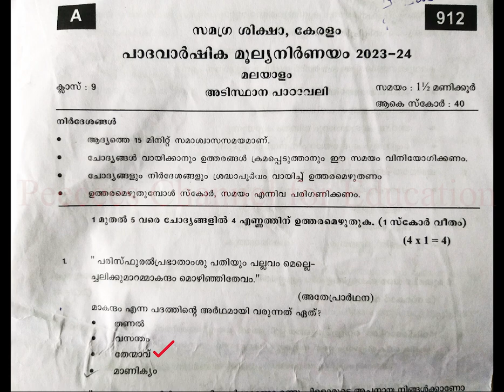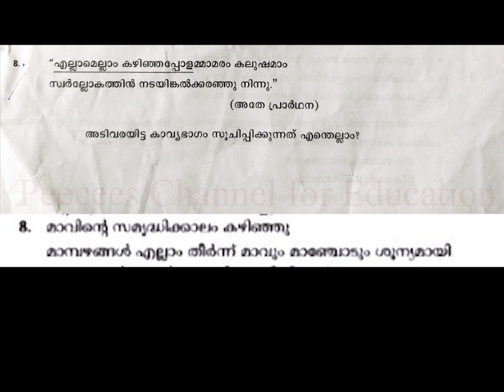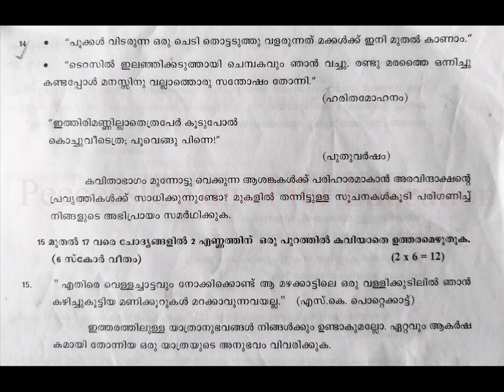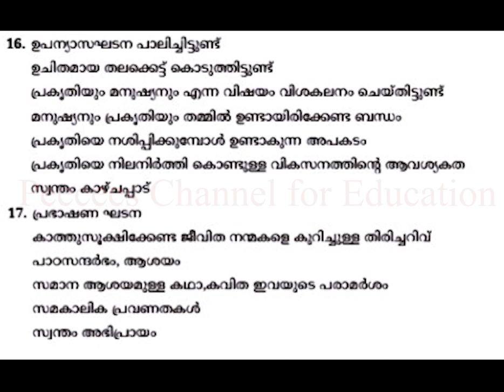MALAYALAM 2 അടിസ്ഥാന പാഠാവലി/ FIRST TERM 2023-24 / KERALA/ QUESTION &ANSWERS